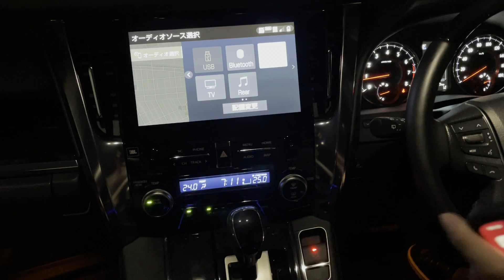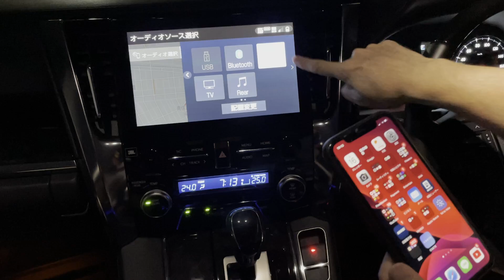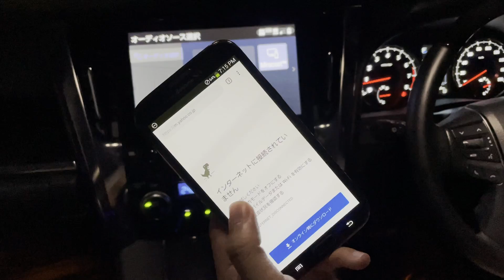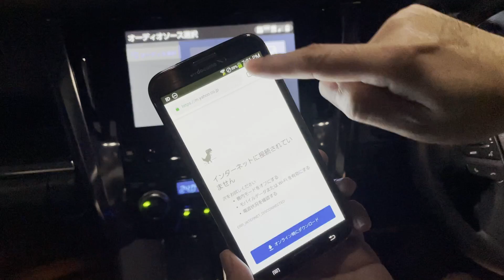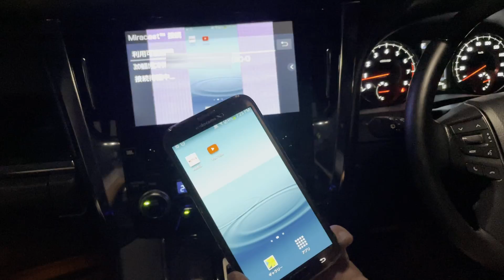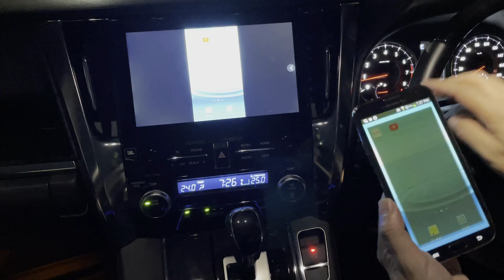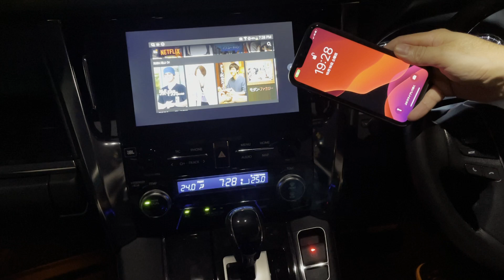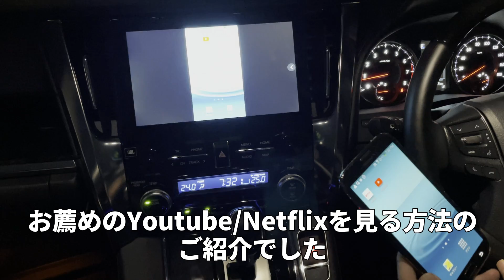アダプタ不要 予算2,000円アルファード純正ナビ Youtube Netflixを見る方法／iPhoneユーザ必見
アルファード純正ナビでYoutubeやネットフリックス見たくないですか？
特別なアダプタは不要
簡単＆激安で実現できる方法ご紹介します

 自己紹介
 こんにちは、アルパパです。
２０２０年６月トヨタアルファード購入を契機にYoutubeを始めました。
アルファードの情報を中心に皆様のお役に立てる情報をアップしていきます。（週に１本を目安にアップしていきます）

☆☆Filmora X(Filmora10) で動画編集始めました☆☆

 愛車紹介
３０系後期アルファードＳＣパッケージ

‹装着オプション›
　・ホワイトパールクリスタルシャイン
　・ＭＯＰナビ
　・１３．３インチリアエンターテイメントシステム

使用機材
■カメラ
DJIポケット２
■動画編集ソフト
Videoleap
Filmora X(Filmora10)
■撮影用マイク
SURE MV88
マランツMPM-1000U
■ミニ三脚
ゴリラポッド

関西圏で車に試乗させていただけるディーラ・販売店様、素人感想ですが、その車の良いところをご紹介させて頂きます。ぜひご連絡ください

カーアクセサリ、カー用品、詳しくレビューします！

車に限らず、各種生活雑貨等、各種ガジェットのレビュー依頼歓迎です

目次
00:00　オープニング
01:45　用意するもの
02:28　設定方法（端末）
04:58　設定方法（ミラキャスト）
06:05　設定後